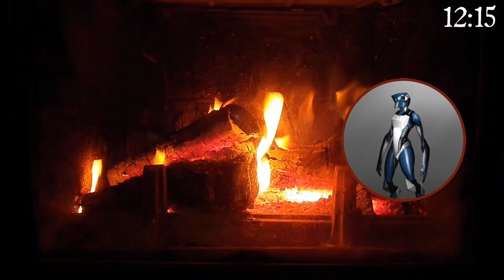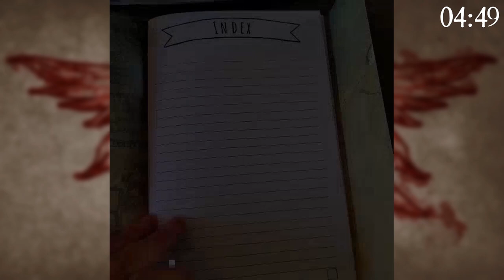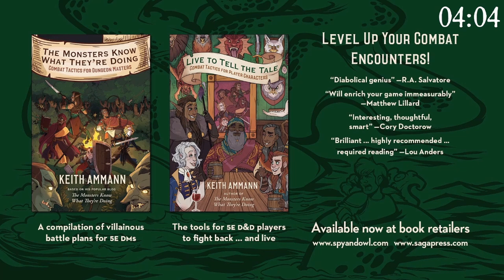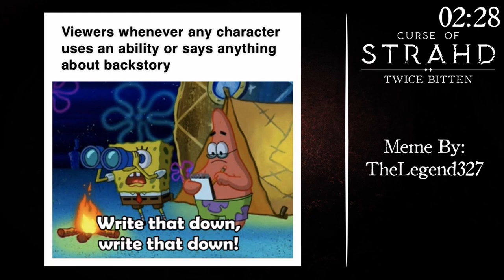In Dreams | Curse of Strahd: Twice Bitten — Episode 6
As they make their way into the village of Barovia, the characters are welcomed by new faces, old dreams, and troubling revelations.

Watch the campaign of Twice Bitten LIVE Saturdays at 1pm EST

Timestamps:
Introductions: 0:00:00
Episode: 0:05:25
Break: 2:08:07
Announcements: 2:23:26
Episode: 2:28:34
Ending: 4:29:50
Credits: 4:32:38

The Witcher, The Witcher 2, The Witcher 3 OSTs

Track has been modified for length.